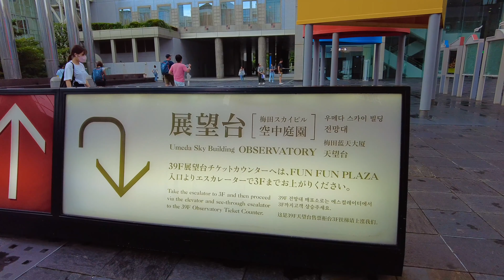โอซาก้า เที่ยว 6 ที่ใน 3 วัน ทริปญี่ปุ่นครั้งแรก Osaka, Japan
คลิปประสบการณ์การท่องเที่ยวญี่ปุ่นในครั้งแรก เป็นการแชร์ประสบการณ์การเที่ยวรอบโอซาก้า แชร์ประสบการณ์ ข้อมูลของแต่ละสถานที่ สถานีรถไฟที่เดินทางใกล้ที่สุด และราคาค่าตั๋วหากจำเป็นต้องซื้อตั๋วเข้าชม

หากต้องการจะกดข้ามไปยังสถานที่ที่ต้องการ คลิกที่ลิ้งค์ด้านล่าง
0:00 - Intro
2:42 - จากเกียวโตไปโอซาก้า
3:43 - ย่าน Shinsaibashisuji
5:28 - ย่าน Dotonbori
9:41 - ปราสาทโอซาก้า
14:34 - Umeda Sky Building
17:41 - หอคอยซึเทนคาคุ
22:14 - ศาลเจ้าสุมิโยชิไทฉะ

ทางเรามีความตั้งใจในการทำคลิปวิดีโอมากๆ หวังว่าความตั้งใจในการทำวิดีโอออกมานี้ จะเป็นประโยชน์ช่วยให้การเดินทางสะดวกแล้วก็ง่ายขึ้น อย่าลืมช่วยกดไลท์ กดแชร์ หรือกด Subscribe ติดตาม เพื่อเป็นกำลังใจในการทำคลิปต่างๆ ออกมาเรื่อยเรื่อยให้ได้ติดตามรับชมกัน